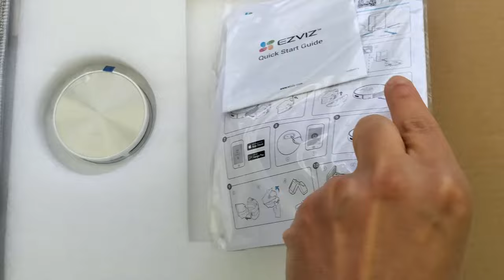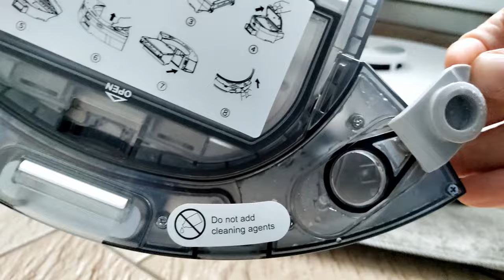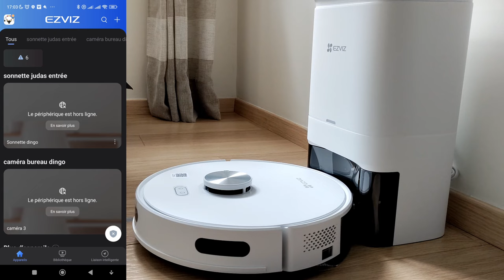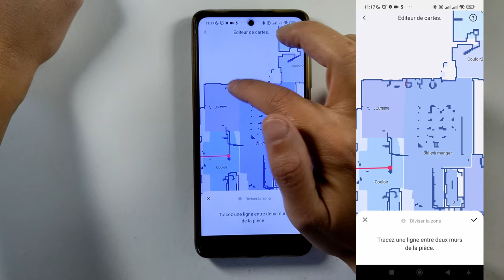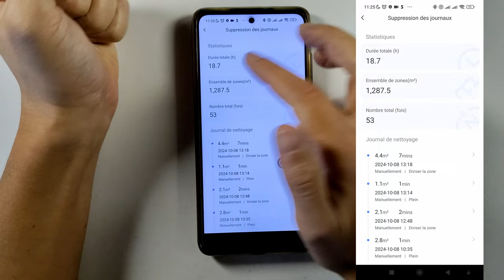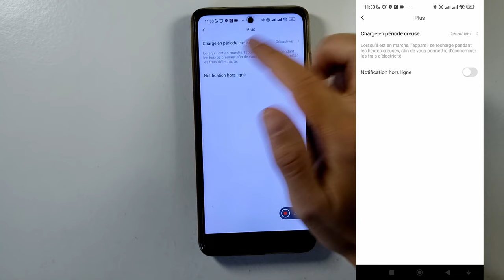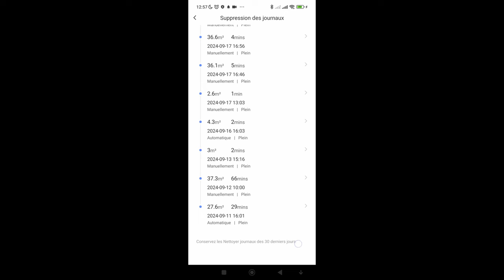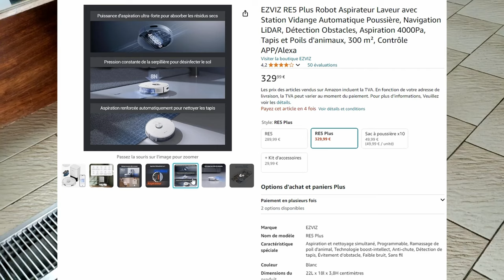Aspirateur robot EZVIZ RE5+ Test et tuto complet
Aspirateur robot et accessoires lien

00:12 Intro
00:58 Déballage
02:28 Caractéristiques station de charge et bac à poussière
05:14 Caractéristiques du robot aspirateur
11:30 La connexion application EZVIZ
17:12 L'application EZVIZ en détails
18:10 Créer Différents étages
18:28 Renommer un étage
18:45 Modifier les pièces
18:53 Regrouper des pièces
20:02 Modifier, renommer une pièce
20:40 Zone interdite
21:04 Diviser une pièce
22:10 Créer un mur invisible
22:45 Changer d'étage
23:30 Modifier l'ordre de nettoyage des pièces
23:54 Zone de nettoyage
24:56 Nettoyer une seule pièce ou plusieurs pièces directement
25:24 Mode de nettoyage général
25:38 Nettoyage personnalisé
26:34 Partage de l'appareil
27:03 Modifier le nom de l'aspirateur robot
27:05 Programmer un horaire de nettoyage
27:19 Suppression des journaux
28:51 fourniture et entretien
30:10 Mode ne pas déranger
30:31 Mode Tapis
31:21 Langues
31:33 Volume
31:49 Alexa et Google
34:11 Information de l'appareil
34:45 Plus : définir l'heure de charge pendant les heures creuse
35:30 Contrôle à distance
36:04 Trouver l'appareil
36:50 Démonstration démarrage
38:31 Conclusion-Avis- Test de nettoyage -Prix